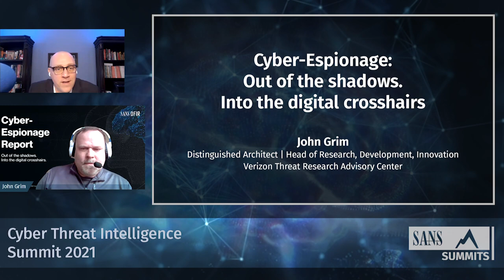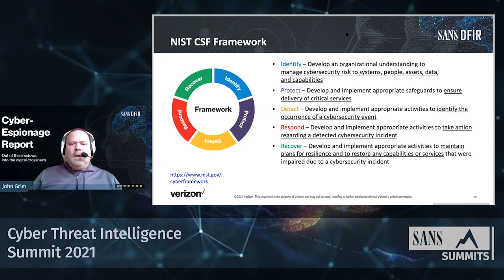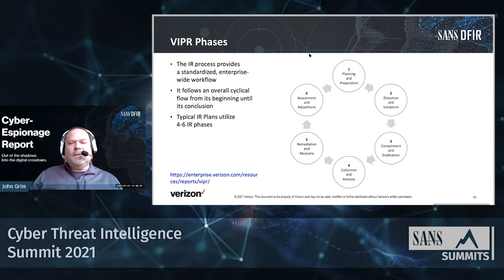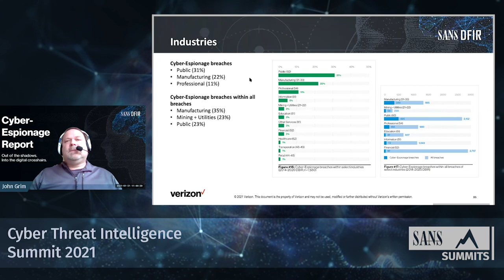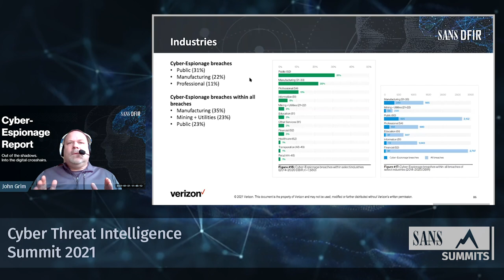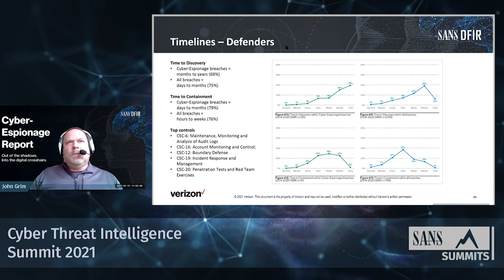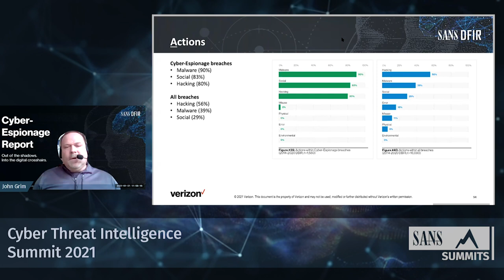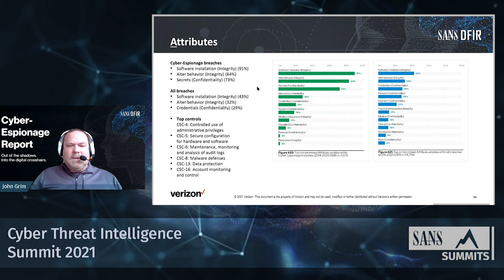Cyber-Espionage: Out of the shadows. Into the digital crosshairs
Cyber-Espionage breaches pose a unique challenge. Through advanced techniques and a specific focus, Cyber-Espionage threat actors seek to swiftly gain access to heavily defended environments, laterally move with stealth, efficiently obtain targeted assets and data, and move out smartly (or even stay back and maintain covert persistence). The Verizon Cyber-Espionage Report (CER) is our first-ever data-driven publication that focuses on advanced cyberattacks as reflected in the DBIR “Cyber-Espionage” pattern. We've examined seven years (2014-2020) of Data Breach Investigations Report (DBIR) data for Cyber-Espionage breaches and all breaches.

John Grim, Distinguished Architect | Head of Research, Development, Innovation, Verizon Threat Research Advisory Center